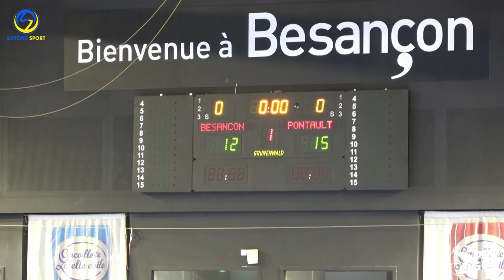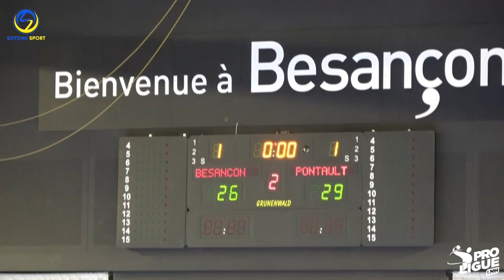Grand Besançon Doubs Hb / Pontault Combault Hb : découvrez le résumé de la 16ème journée (26/29)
Découvrez le résumé de la 16ème journée en Proligue avec le Grand Besançon Doubs Handball qui reçoit le club de Pontault Combault avec la défaite des bisontins (26/29)

Soyons Sport
et sur twitter